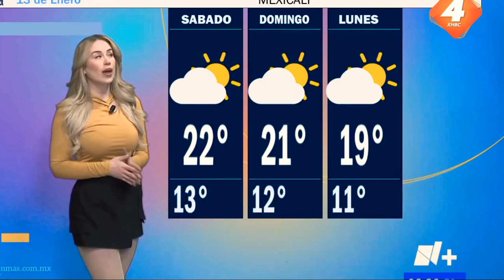Laura Tejeda & Maricel Álvarez Soto 13-Enero-2023